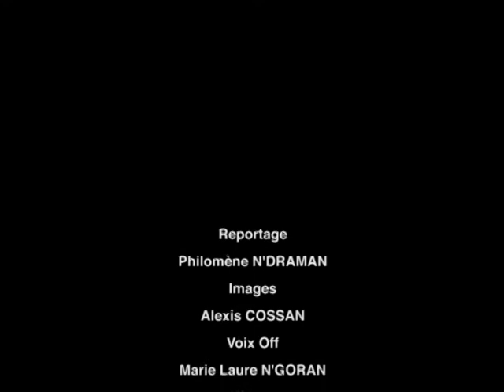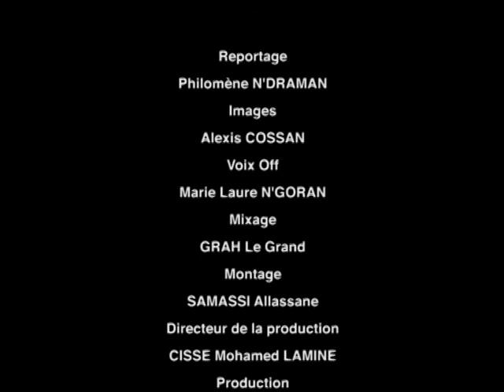Matin Bonheur de RTI 1 du 19 Mars avec Nahomi Alafé - Partie 2